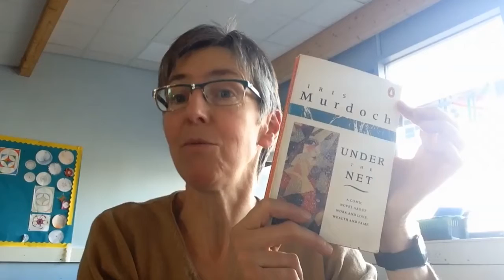Ms Cowey's favourite book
Ms Cowey describes a book that she loves.